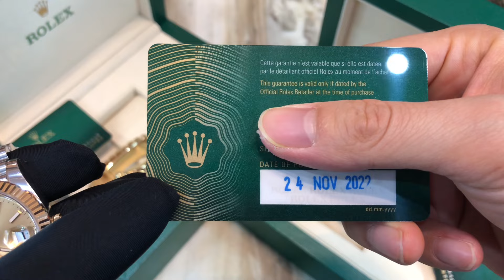(Diện Tết) Rolex Vàng Đúc: 126233-0045, 126333-0010, 128238-0008